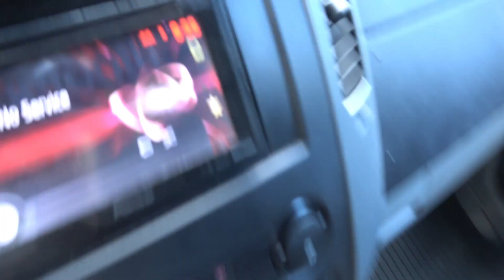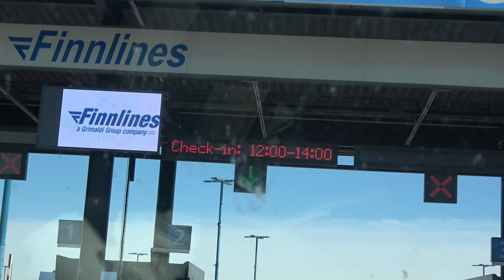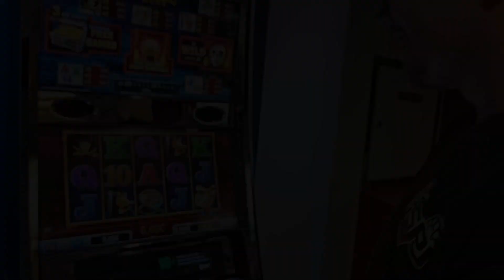MATKALLA SAKSAAN - GERMAN STUNT WEEK2024 OSA 1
Ensimmäinen osa German Stunt Week reissusta!
Suuri kiitos matkan mahdollistaneille:
-Motokeidas
-Moposport
-Syrjänen Racing Motor
-Porin Autosale
-Lakeuden Kaihdin

SPJ Crew Fanituotteet allaolevasta linkistä!